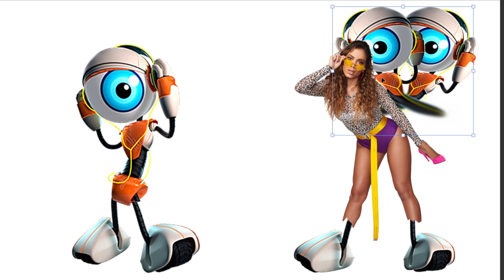anitta + bbb = anibaby e beyonce + jayz = correjay